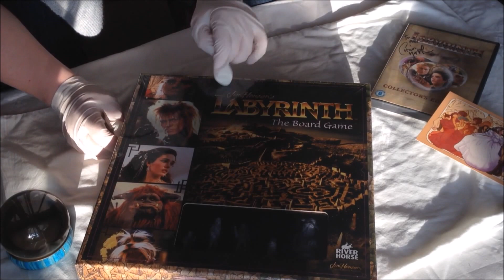Labyrinth unboxing ASMR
*whispers*

It's mine.

Of course, this isn't me being mean to ASMR people. It's me being mean to myself because IT'S IMPOSSIBLE FOR ME TO WHISPER SERIOUSLY.